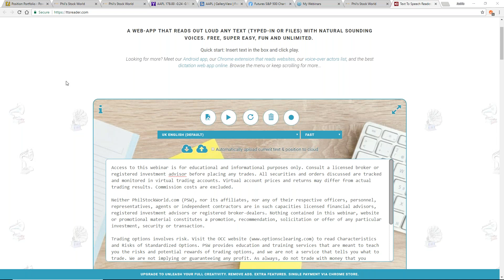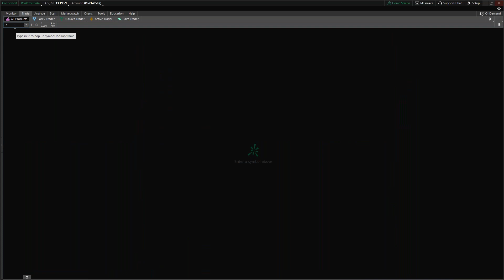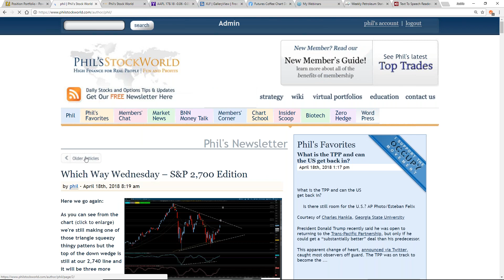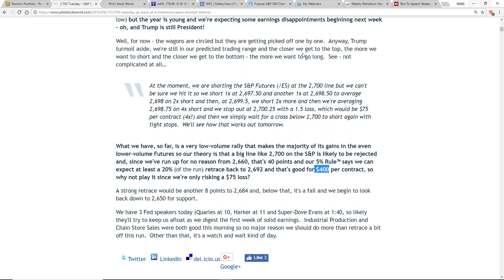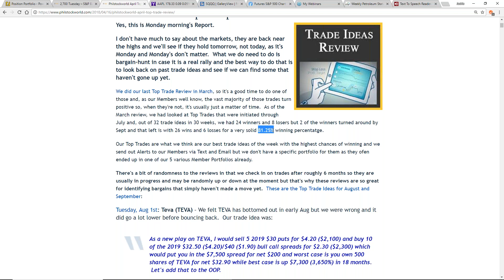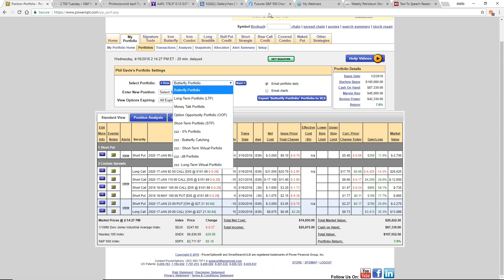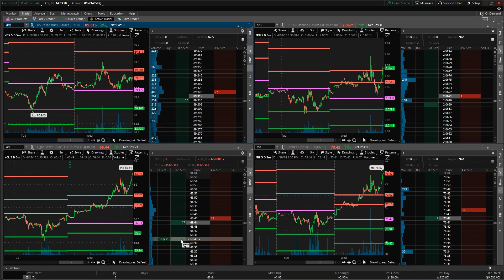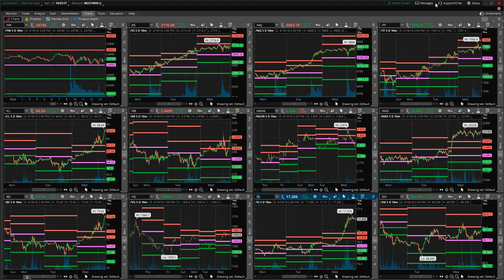The PhilStockWorld.com Weekly Webinar - 04-18-18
The weekly stock and options trading and education webinar, hosted by Phil Davis of PhilStockWorld.com!